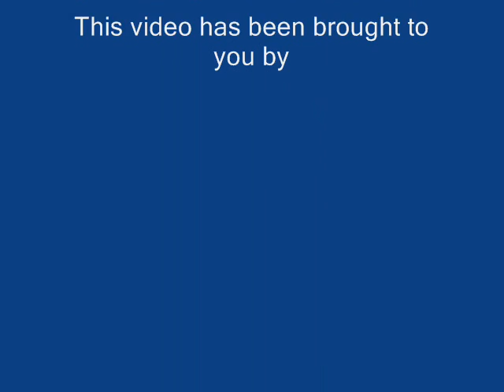Eds of the Future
Originally published in September 16th, 2009.